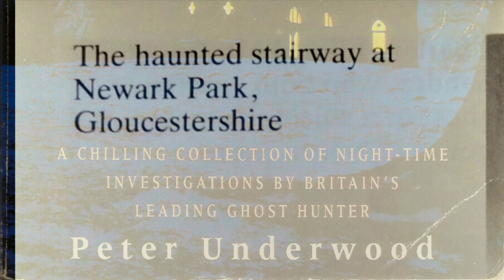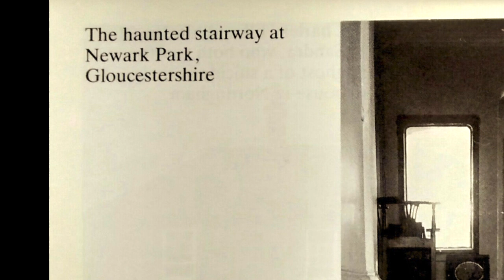‘Newark Park’ - Interview Excerpt (Nights in Haunted Houses)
In this excerpt from the 1986 Radio Interview Underwood discusses a case that forms a chapter of Nights in Haunted Houses (‘Newark Park’), which was also used as the basis for an episode of Ghost Watch

Nights in Haunted Houses (1994); 'Newark Park'; pp.155-165.